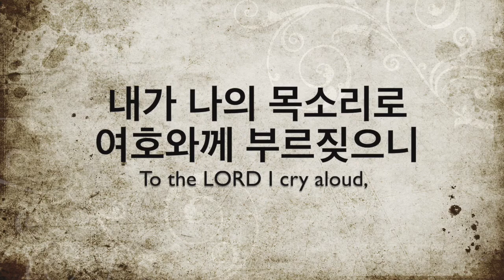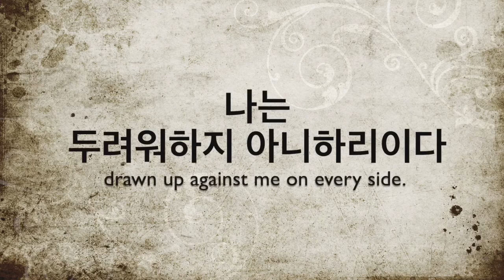파이프오르간 연주와 함께 듣는 시편 3편 Psalm 3(R.P. I.Thy Word)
한글 번역 _ 개역개정판
영문 번역 _ NIV

Instagram.com/hayungorgan
Facebook.com/hayungorgan